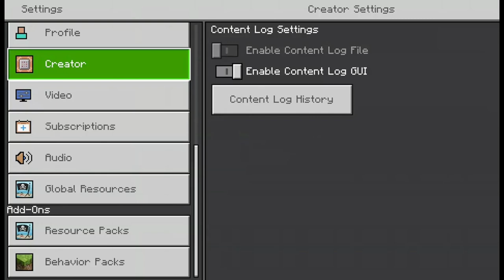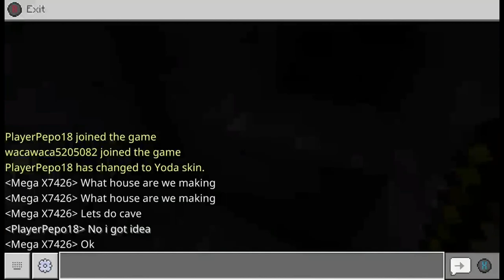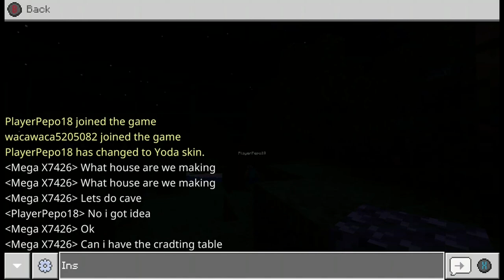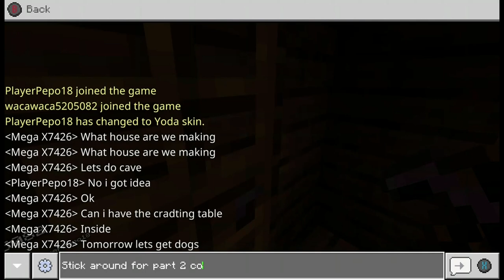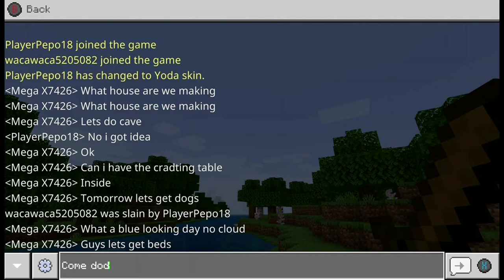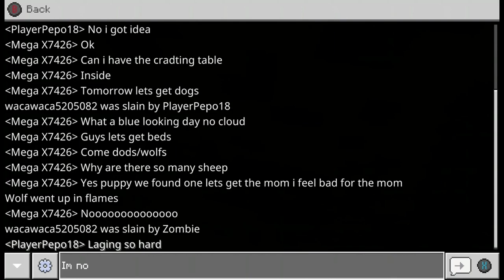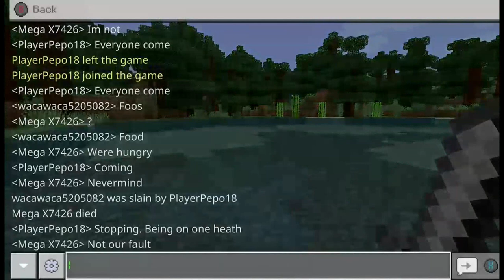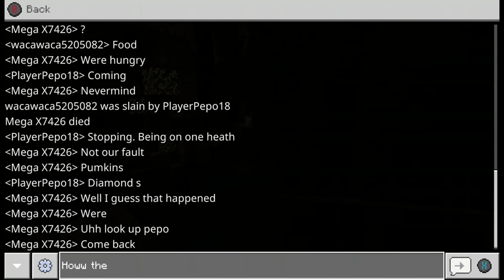Mincraft Survival Episode 1